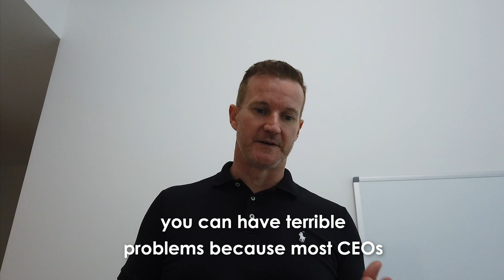Success Planning - Don't Be In The Driving Seat When Selling A Business